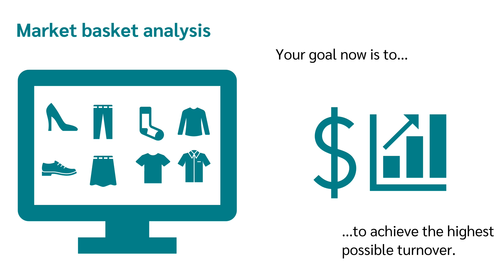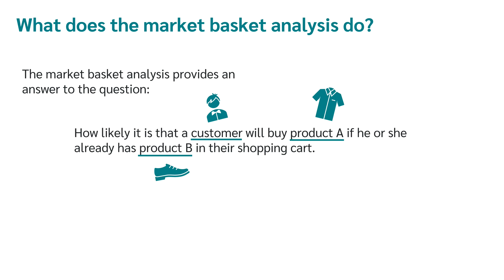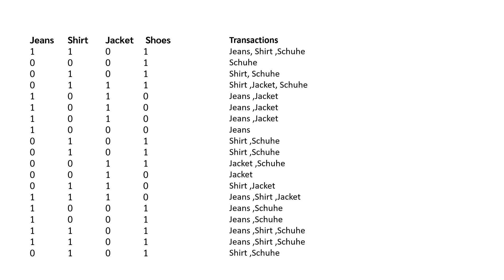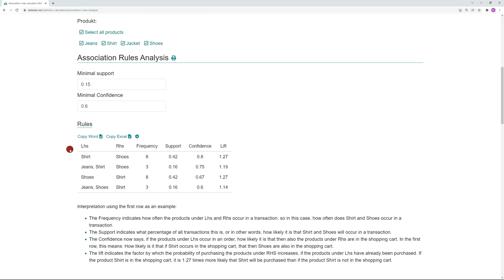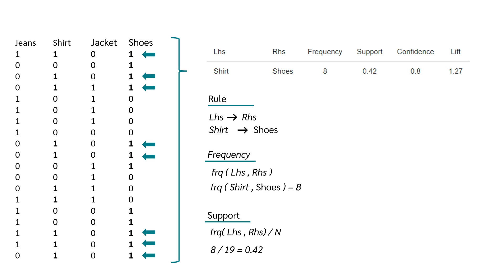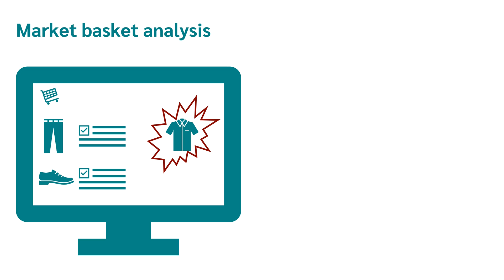Market Basket Analysis [Association Analysis]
Market basket analysis (also called association analysis) is one of the most important methods used to uncover relationships between items. It looks for combinations of items that frequently occur together in transactions. In other words, it enables retailers to identify relationships between the items that customers buy.

Market Basket Analysis is part of data mining and explained how to find Frequent Item set using Association Rule Mining. We will discuss SUPPORT, CONFIDENCE and LIFT